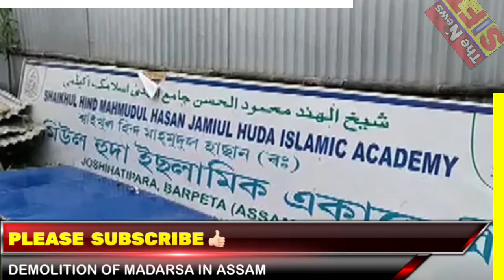Assam | Demolition of madarsa in Barpeta | 2 Muslim arrested in suspect of terrorist | himanta biswa